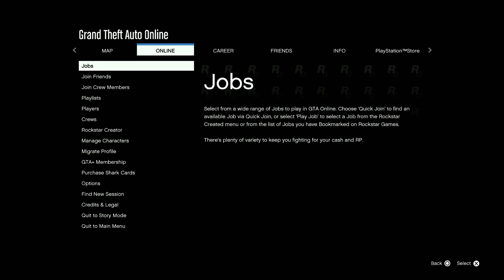GARX Still Winning In 2024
the most hated griefers fell off big time but still taking L'zzz 🤭🤫